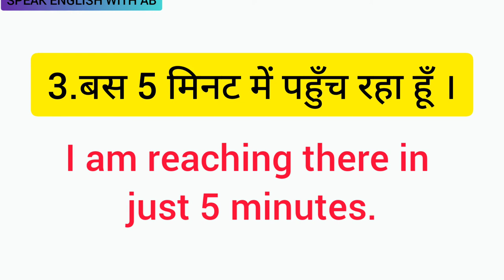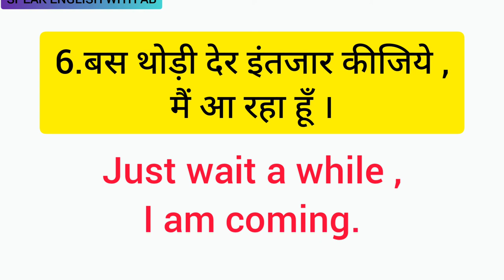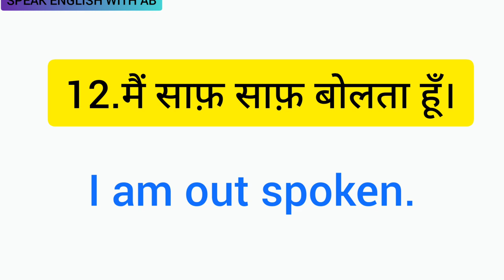Daily use sentences roj bole jane wale sentence class 36,SPEAK ENGLISH WITH AB